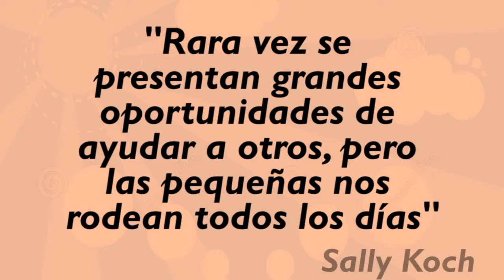Proyecto Educativo ILORI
El programa urbano busca hacer una contribución importante al bienestar Integral de los niños y las niñas residentes de las comunidades más vulnerables del Valle Central. Uno de los proyectos de este programa urbano es el Proyecto Educativo ILORI que se desarrolla en la comunidad de La Carpio.